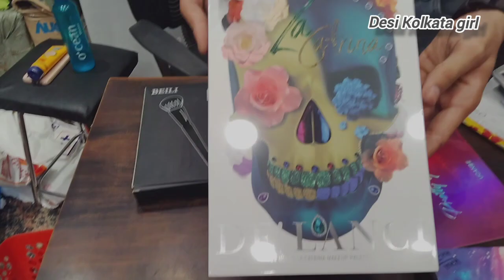cheapest nail art & eyelashes products and tools wholesaler || premium nail art kit||nail extensions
shop details
FOREVER BEAUTY

shop address 71, Canning Street
Bagree Market
Shop - D-3 , Ground Floor
Block- D

SHOP NUMBER

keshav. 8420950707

All the video in this chennel are only for the information purposes and are not responsible for the  any type of profit loss and damage. if you deal or purchase anything ,I will be at the own risk...

nail extensions tutorial for beginners, nail art wholesale market in Kolkata barabazar, manicure kit wholesale, fake nails wholesale market, nail art products latest video, best nail art in delhi, best nail art academy in delhi, best nail salon in Kolkata, branded nail polish wholesale, best nail art kit for beginners new video, best nail art products, nail art at home, nail paint brands with price, cheapest nail art in Kolkata, cheapest nail extension wholesale